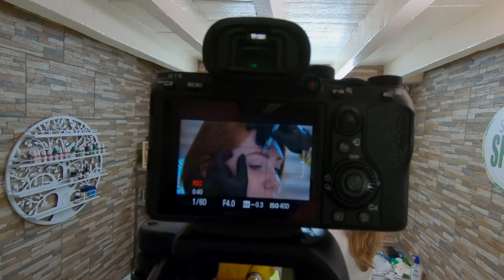Создание видео рекламы (Хайфа , Израиль)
Это видео о том что я снимаю!
Не секрет, что хорошо снятый рекламный ролик может оказать неоценимую помощь в продвижении вашего товара или услуги.
Плюс необходимо это видео правильно пропиарить.